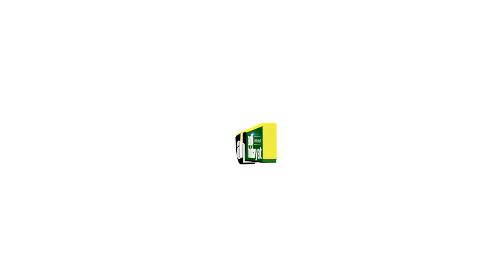[AKUSUKA Eps 1] Mengapa Kita Berpuasa? - Ustadz Adi Hidayat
Untuk mendukung Kegiatan Pengembangan Dakwah Quantum Akhyar Institute, donasi dapat disalurkan melalui:
1. Rekening BTN Syariah (BTN, kode bank: 200)
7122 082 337 a.n Yayasan Institut Quantum Akhyar

2. Rekening Bank Syariah Indonesia (BSI, ex. BSM, kode bank: 451)
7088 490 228 a.n Ibrohim Hanif

3. Rekening Bank Syariah Indonesia (BSI, ex. BSM, kode bank: 451)
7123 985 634 a.n Ita Haryati

4. Rekening Bank Syariah Indonesia (BSI)
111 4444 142 a.n Yayasan Mahad Islam Rafiah Akhyar

5. Untuk mendapatkan informasi terbaru seputar program dari Quantum Akhyar Institute, silakan pantau situs

6. Untuk daftar menjadi Mahasantri Mira Institute sebelumnya DIWAJIBKAN membeli Paket Spesial Mira Institute yang tersedia di App UAH Corner.